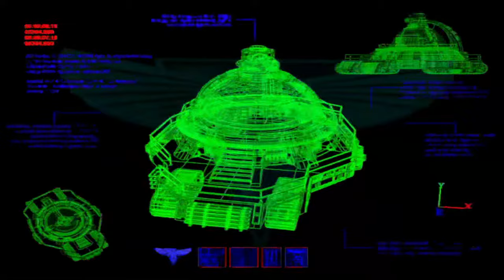Red Alert 2: Yuri's Revenge - Allied Campaign Pt.1/2